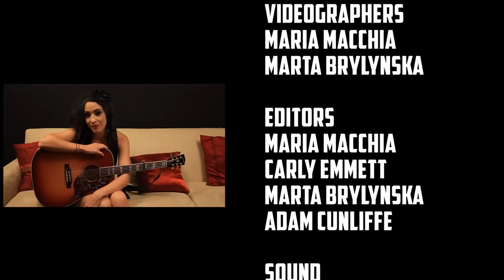QTV Play: Lindi Ortega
Queen's TV catches up with Canadian Singer / Songwriter Lindi Ortega!  Check out an exclusive acoustic performance, and watch her speak on such topics as her latest album, her influences and her dream collaboration.